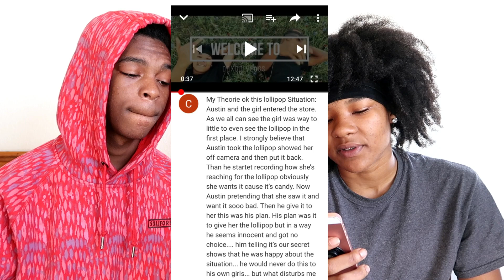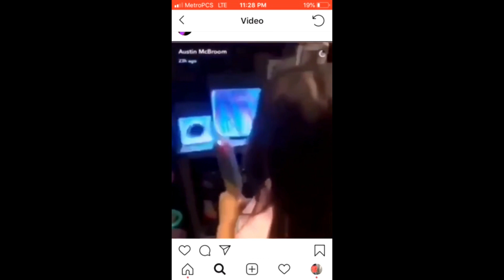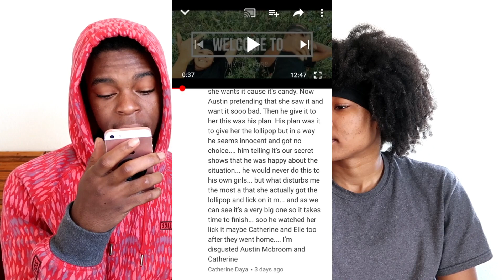Austin McBroom From The ACE Family Sent To Jail After Buying Kid a Candy Dildo *Fan Theory*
WASSUP DDXDD CREW WE BACK AGAIN WITH A  VIDEO FOR YOU GUYS SO IF YALL ENJOY PLEASE READ BELOW📺😆!

TURN OUR NOTIFICATIONS ON SO YOU NEVER MISS A VIDEO! ddxddcrew🤟🏾